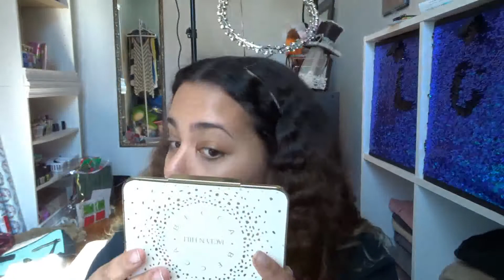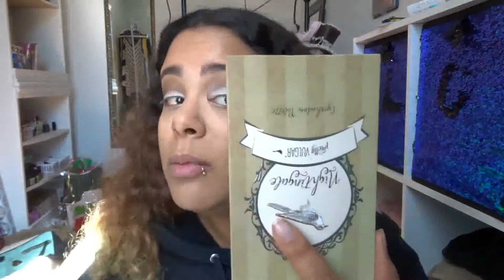GRWM - Weight Loss Update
Hey guys, sorry it's been so long since the last upload. Here's an update on how my weight loss is going and what else has been going on in my life!